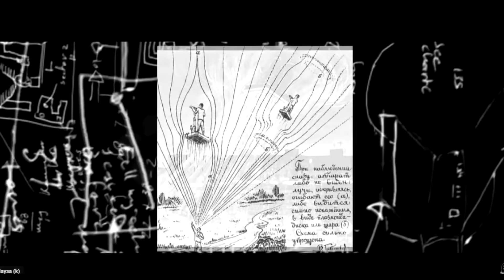Перемещение в пространстве и времени раскрытие секрета